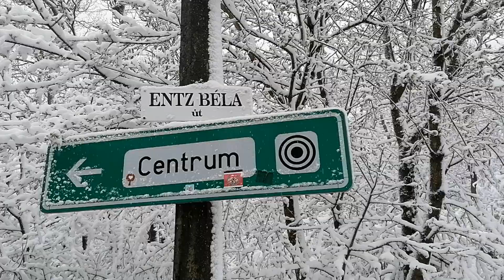Meglepő: hatalmas hó terül el a Misinán április közepén